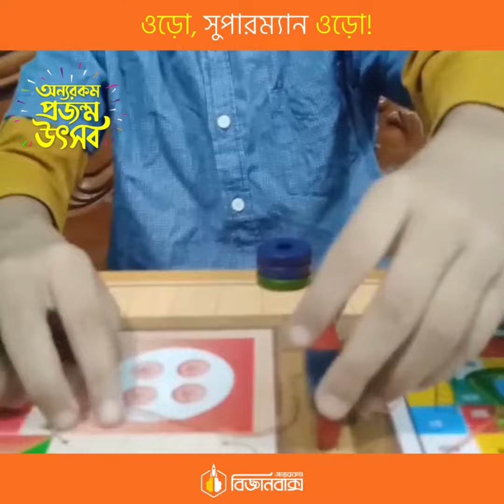ওড়ো, সুপারম্যান ওড়ো | অন্যরকম প্রজন্ম উৎসব | OnnoRokom Bigganbaksho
আপনার সন্তানের করা বিজ্ঞানবাক্সের ভিডিও সারা বাংলাদেশকে দেখাতে এবং উপহার পেতে চান? বিস্তারিত এই ভিডিওটিতে দেখুন

👉 ৪ থেকে ১৭ বছর বয়সীদের জন্যে আনন্দপুর্ণ পড়ালেখার  বাক্স 📗

আপনার বাচ্চার জন্যে কোন বিজ্ঞানবাক্স ভাল হবে? জানতে মেসেজ করুন

🎁 বিজ্ঞানবাক্স কী?
বিজ্ঞানবাক্স হলো বাংলাদেশের প্রথম সায়েন্স কিট।
দারুন সব সৃজনশীল কম্পোনেন্ট দিয়ে ভর্তি এই বাক্স ব্যবহার করে আপনার সন্তান করতে পারবে স্কুলের বইয়ের সাথে সম্পর্কিত নানান এক্সাইটিং এক্সপেরিমেন্ট ।
যে সব এক্সপেরিমেন্ট এর জন্য বইয়ের কঠিন পড়া গুলো সহজ হয়ে যায় আর বিজ্ঞানভীতি কেটে যায়। বিজ্ঞান নিয়ে খেলতে খেলতেই শিশুরা অনেক কিছু শিখতে পারে।

বিজ্ঞানবাক্স একই সাথে একটি মিনি সায়েন্স ল্যাব, এবং খেলনার খনি!

💡 প্রতিটি বিজ্ঞানবাক্সে রয়েছেঃ
✅ পাঠ্যবইয়ের থিওরি হাতে কলমে করার বিভিন্ন উপকরণ
✅কালারফুল ম্যানুয়াল
✅থিওরির সাথে এক্সপেরিমেন্ট কানেক্ট করে ৫০ পাতার গল্পের বই
✅ভিডিও টিউটোরিয়াল
✅ Mobile App

মোট ১৪ রকমের ১৪  টি বিজ্ঞানবাক্স আছে।
ইংলিশ ভার্সন আছে।

ক্লাসভিত্তিক একটি বিজ্ঞানবাক্স আছে, যেটা "পঞ্চম শ্রেণির বিজ্ঞানবাক্স-
এছাড়া  পাঁচটি স্মার্ট কিট আছেঃ জায়ন্ট পিক্সেল (স্মার্টকিট) -ট্যানগ্রাম (স্মার্টকিট)-মজার পেরিস্কোপঃ ফোকাস চ্যালেঞ্জ, ক্যাপ্টেন কিউরিয়াস